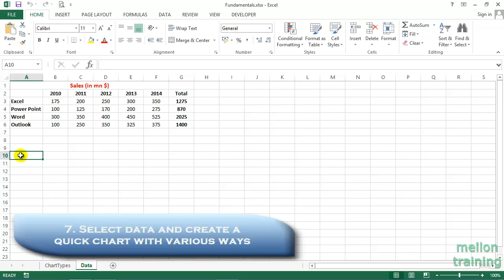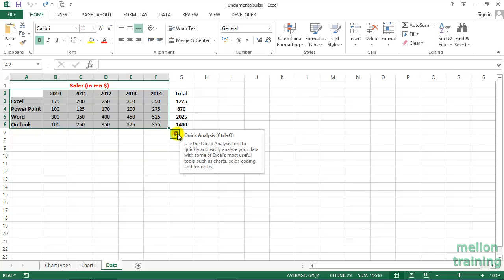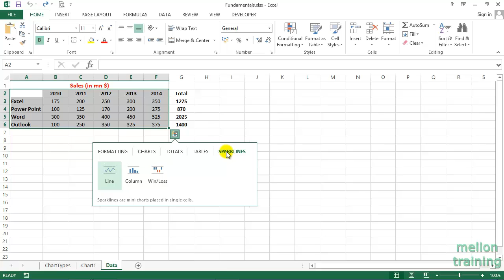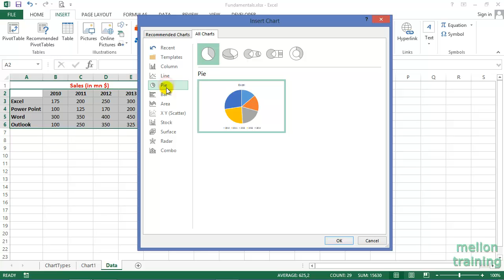Excel Tutorial: Every Way to Select Data and Make Charts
📖 Excel Power Query, Power Pivot, Power BI, Power 3D Map & DAX ▶️
📖 Python for Absolute Beginners: Learn Python in a Week!

👨‍🏫 About Me:
Hi, I’m Andreas, a Microsoft Excel instructor and online learning creator.
For over 20 years I’ve been helping students go from “What is Excel?” to real-world mastery.
On this channel you’ll find Excel tutorials and step-by-step lessons taken from my Excel full course and Excel course beginner to advanced programs.

Or if you’re short of time, please click the 👍

Get vidIQ to grow your channel faster!